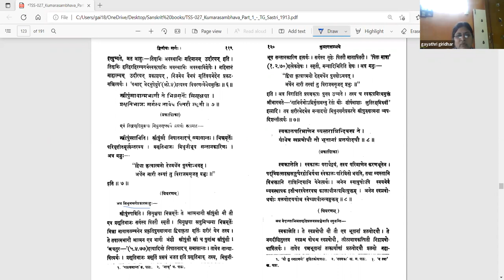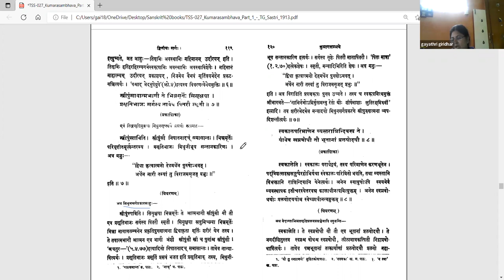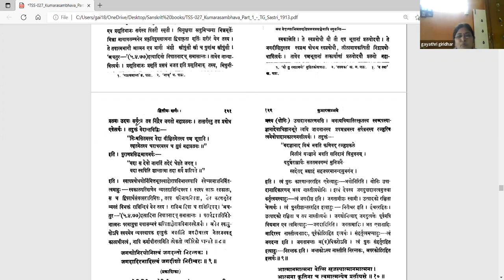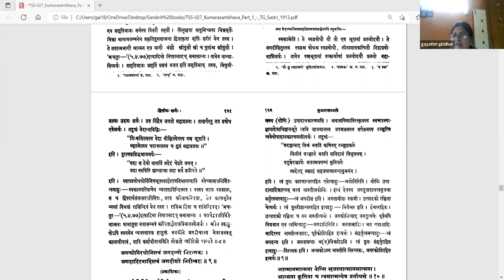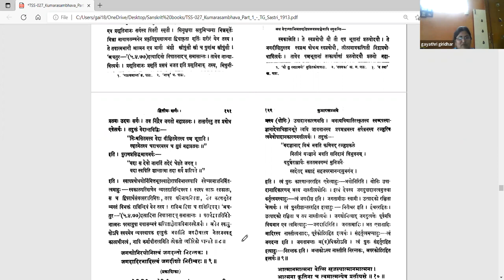कुमारसम्भवे द्वितीयसर्गे - वर्गः ३ (सव्याख्यानम्)(Tamil)